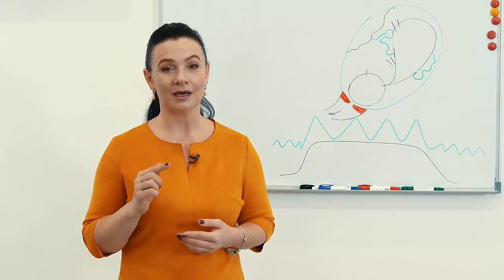Роды без боли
Роды без боли и всё что вы должны знать о том как родить здорового малыша. Все подробности в описании под видео.

Об Авторе:
Более 10 лет работала акушеркой в Перинатальном центре г.Йошкар-Ола,
принимала роды. Приняла 3097 родов.
Более 18 лет занимается подготовкой беременных женщин к родам.
Руководитель клуба для будущих мам «Аист». За время работы клуба
успешно подготовились к родам и родили более 9600 женщин.  Автор уникальной методики подготовки к родам, направленной на профилактику родовой травмы новорожденного. Методика основана на 4-х главных принципах хороших родов:
1. Родить нужно быстро.
2. Без боли.
3. Без разрывов.
4. Чтобы ребёнок был здоров.

Вот небольшая статистика клуба «Аист»:
-Наши женщины рожают в пределах 6-8 часов;
-Разрывов и всевозможных родовых неприятностей примерно в 2 раза меньше, чем у неподготовленных женщин;
-Такой диагноз, как асфиксия новорожденных, в нашей статистике не присутствует;
-Количество кесаревых сечений у наших мам на 50% меньше среднестатистических показателей;
-Риск такой акушерской манипуляции как «вакуум экстракция плода» снижается на 98%!
-Грудное вскармливание устанавливается легче.